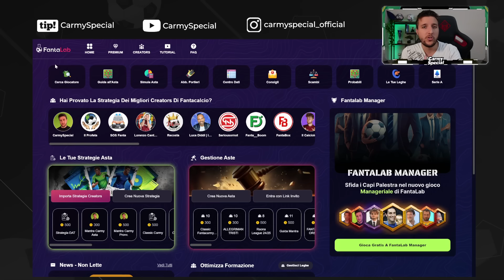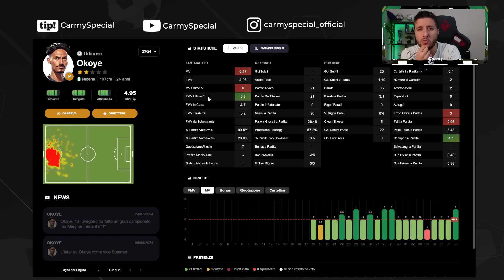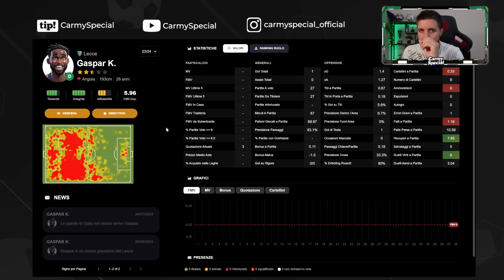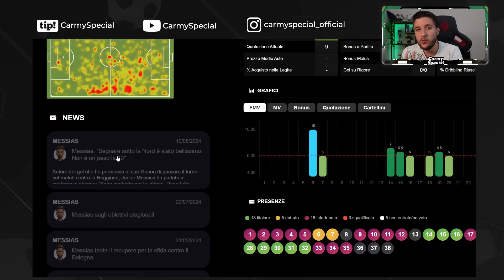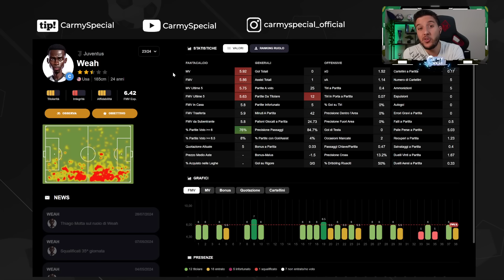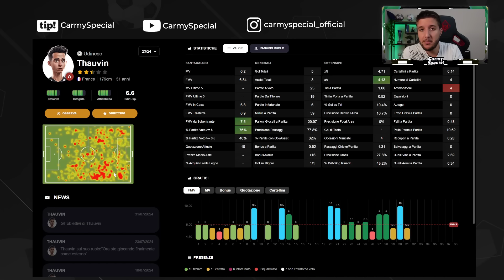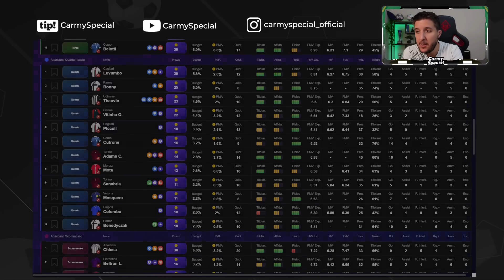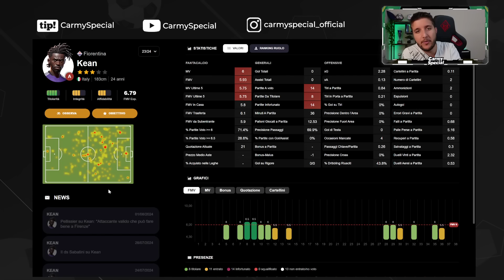7 NUOVI INDIZI PER L'ASTA | Consigli Asta FANTACALCIO 2024/25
Consigli Asta FANTACALCIO 2024/25